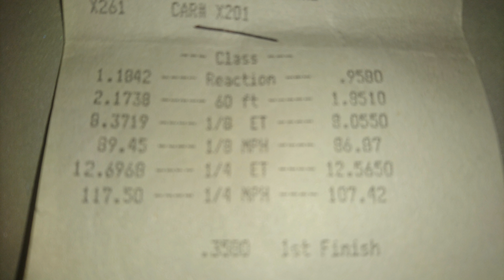KG-T WRX v Audi S3 12.56 secs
KG-T WRX v Audi RS3

Billy 12.56 Golf R 12.69

York Raceway 28/05/17